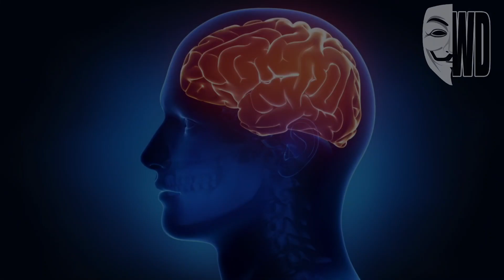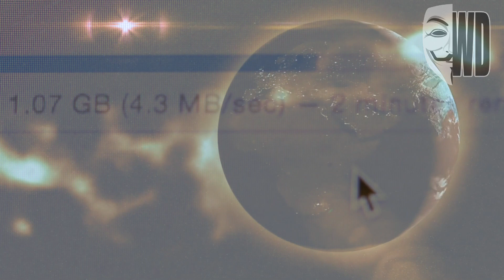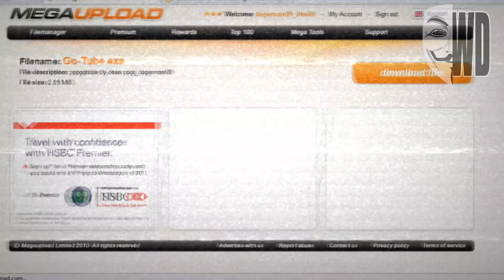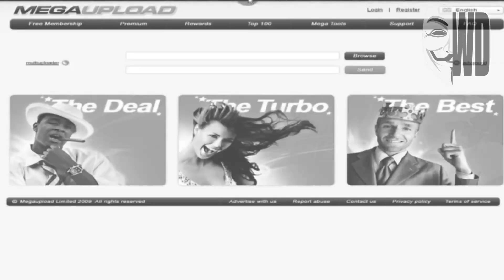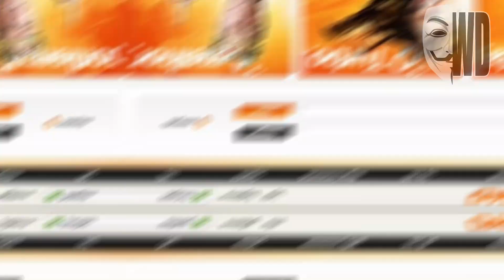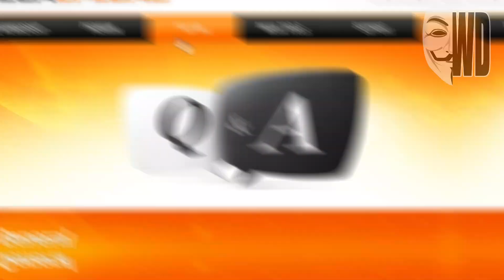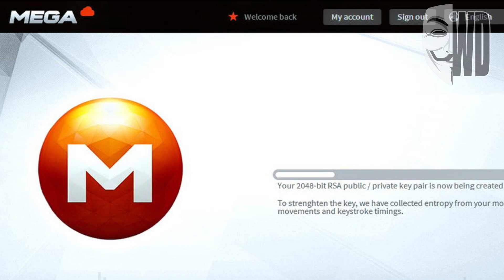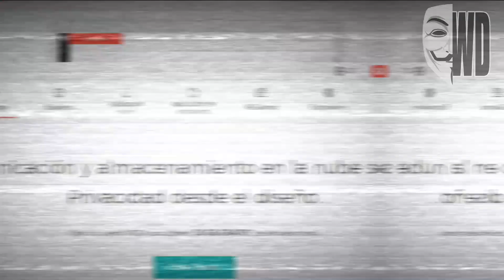Investigación: Megaupload El Gigante de Internet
Este vídeo recolecta información libre de internet y la presenta de manera ordenada.